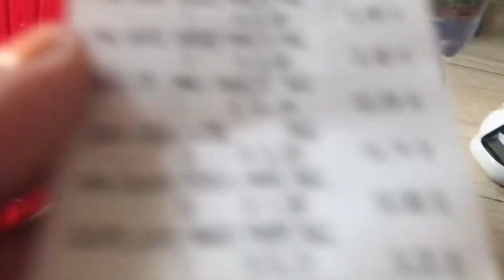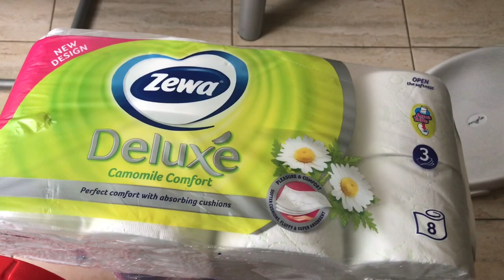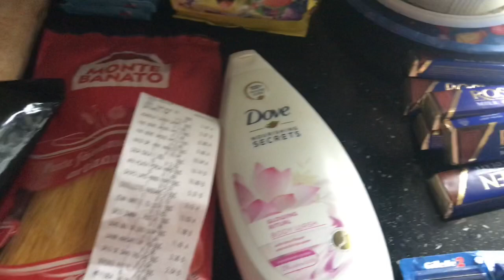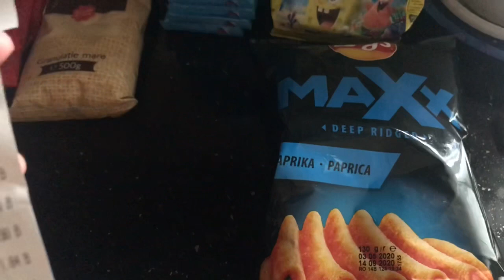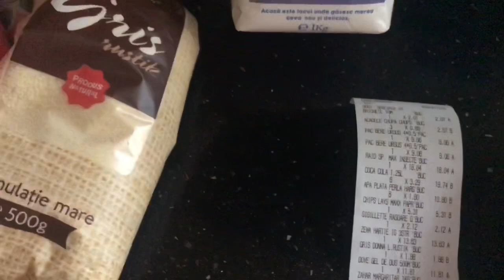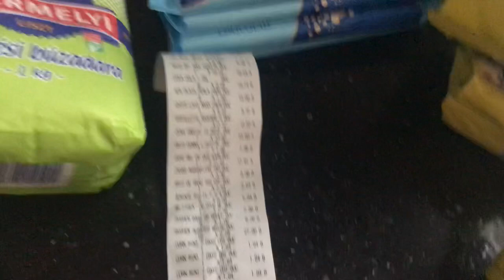Cumpărături din Parabo de 161 lei ☺️😘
Mulțumesc Frumos pentru vizionare !Dacă vă place acest canal ,vă rog sa va Abonați nu va costa nimic și mai puteți apăsa și Clopoțelul pentru a vedea când postez câte un nou video 😘😘😘❤️❤️❤️va pup!